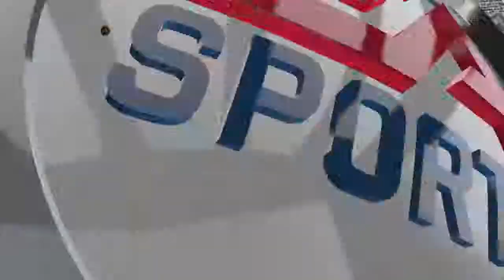［サッカー］三人でハチャメチャサッカープレーpart 2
FIFA 14 ワールド クラスサッカー